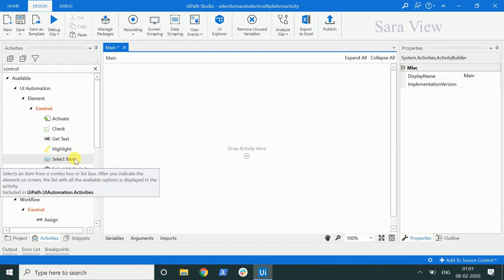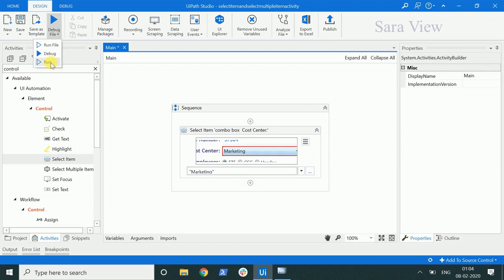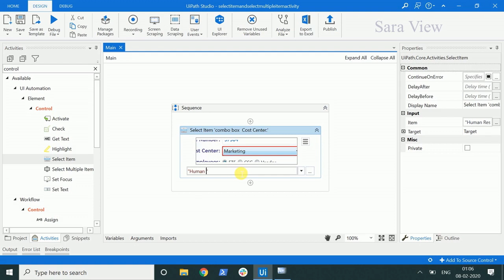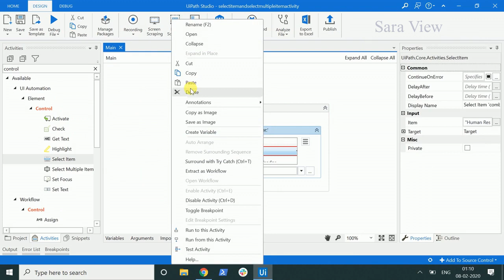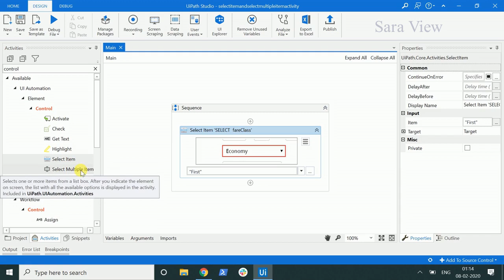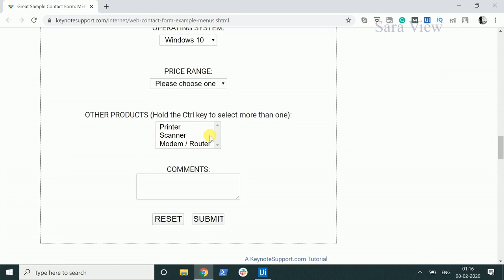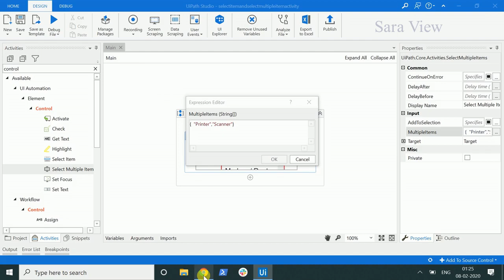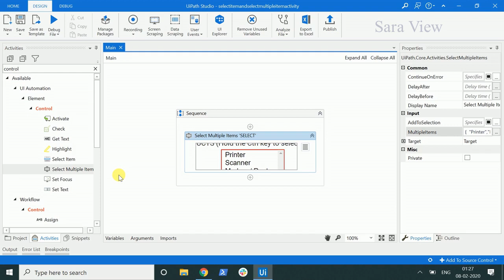Select Item and Selectmultiple Item Activity - UiPath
This video describes about how to select item from dropdownmenu and how to select multiple items from dropdownmenu..Select item and Select multiple Item Activity discussed.